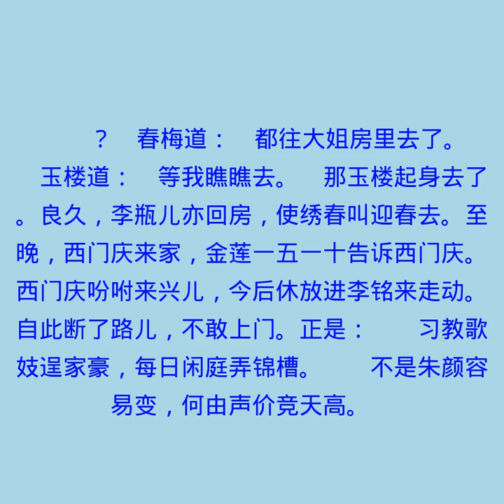第二十二回 蕙莲儿偷期蒙爱 春梅姐正色闲邪